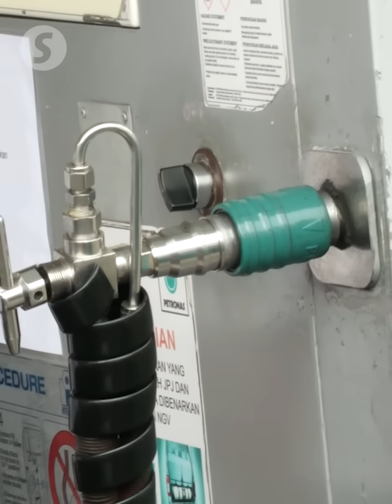NGV discontinuation set for July 2025, says Loke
All natural gas vehicles (NGVs) will no longer be allowed to be registered or used on Malaysian roads from July 1, 2025, said Anthony Loke.

The Transport Minister said this decision was made by the Cabinet on Oct 2 due to safety concerns regarding NGVs and other road users.